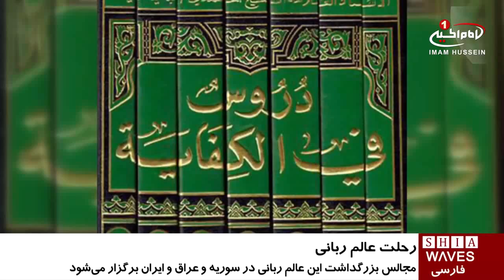ارتحال عالم ربانی آیت الله محمدی بامیانی / ۲۴ آذر ۱۳۹۵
ارتحال عالم ربانی آیت الله محمدی بامیانی

آیت الله محمدی بامیانی پس از گذشت 84 سال از عمر با برکتشان در شهر مقدس کربلا دار فانی را وداع گفت.

ایشان نماینده مرجعیت شیعه آیت الله العظمی سید صادق شیرازی مدظله و یارِ همپا و فداکار آیت الله شهید سید حسن شیرازی بود.

ايشان در تاسیس و حفظ حوزه_علميه زينبیه در جوار حرم حضرت_زینب سلام الله عليها در سوریه، کمک کار آیت الله شهید سید حسن شیرازی بوده و بیش از پنجاه سال از عمر با برکت خود را در راه ترویج مذهب جعفری و تربیت طلابی دانشمند در حوزه های علمیه سوریه و نجف و مشهد صرف نمود.

آیت الله محمدی بامیانی در طی این سالها تعداد زیادی از روحانیان مذهب حقه جعفری را با همتی بلند در کلاس های حوزوی آموزش داد که از بارزترین این کلاس ها میتوان به درس خارج اصول ایشان اشاره کرد.

ایشان تألیفات فراوانی در موضوعات عقائد و اصول و ولایت امیرالمومنین علی علیه السلام از خود بر جای گذاشتند.

مراسم تشییع ایشان در دو شهر مقدس کربلا و نجف انجام و پیکر ایشان در قبرستان وادی السلام شهر مقدس نجف به خاک سپرده شد.

همچنین به مناسبت در گذشت این استاد و مجاهد بزرگ، حوزه علمیه زینبیه سوریه، روز چهار شنبه را تعطیل اعلام کرد.

مجالس بزرگداشت این عالم ربانی در سوریه و عراق و ایران برگزار خواهد شد.

چهارشنبه - ۲۴ آذر ۱۳۹۵
الأربعاء - ١٤ ربيع الاول ١٤٣٨